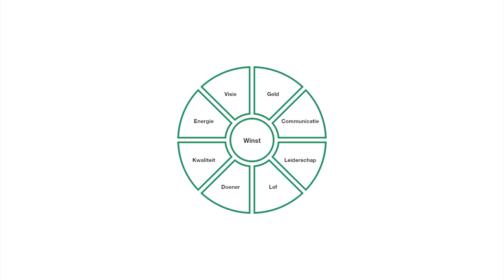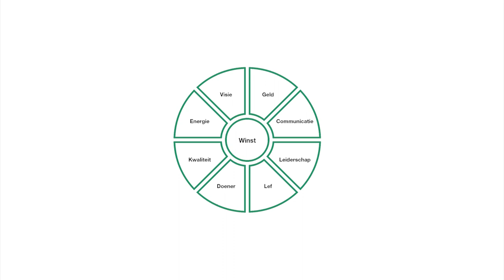Emile Ratelband - VliegwielPodcast #15 (Deel 2)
De ondernemersverhalen van. Emile Ratelband (Deel 2)

Dit keer in de vliegwielPodcast:
Emile Ratelband! Deze BNer is met zijn bekende uitspreek ''tsjakka'' bekend geworden. Hij is ook schrijver, inspirator en vooral top ondernemer en staat vooral bekend door zijn bekende uitspraken.

 Emile Ratelband zei dit over het boek van Ricardo Nielsen: Dit moet je gewoon lezen!

Luister nu de VliegwielPodcast op Spotify! Spotify

De vliegwiel podcast voor ondernemers.

Wij ondersteunen ondernemers met het optimaliseren van hun mindset met behulp van het hypnose vliegwiel.

 Zodat ze meer winst gaan maken.